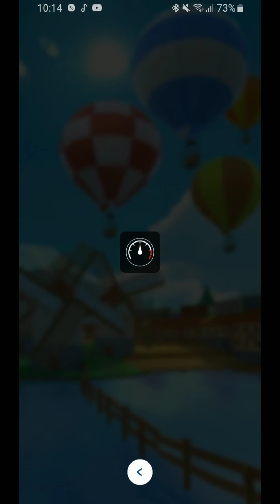Mario Kart Tour Gameplay #22!